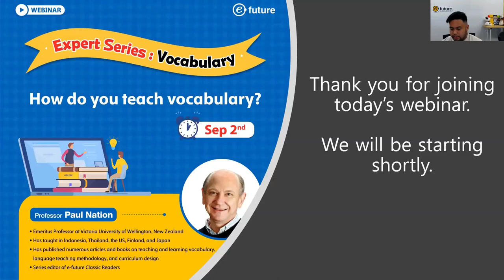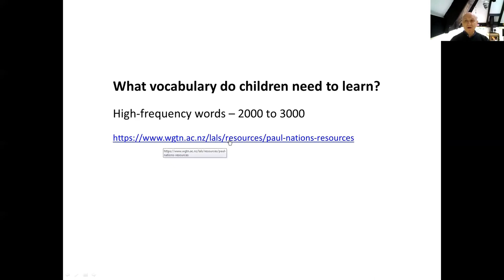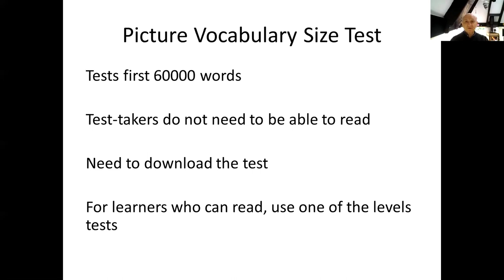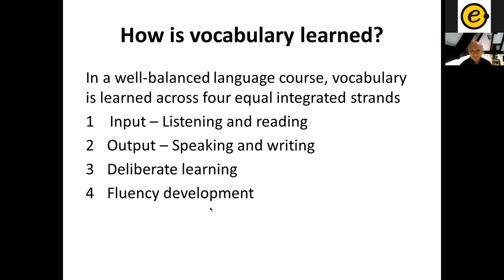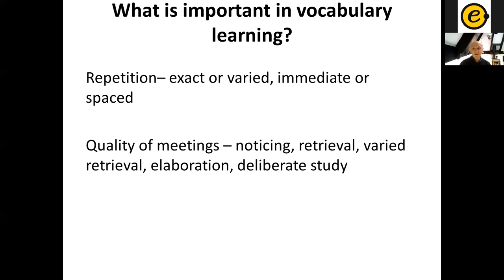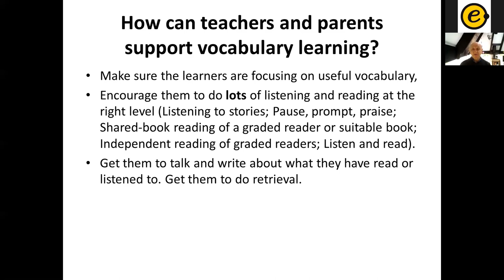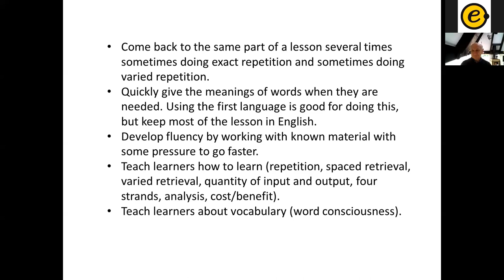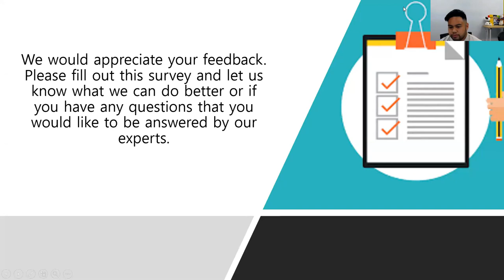ELT Experts Webinar - Paul Nation (How to teach vocabulary?)